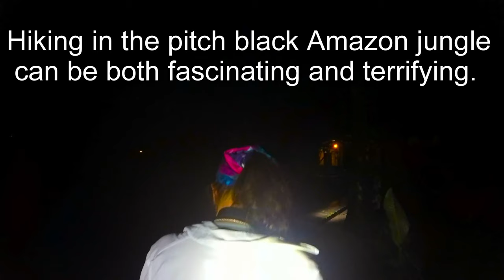Amazon night hikers meet fascinating and terrifying creatures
The Amazon rainforest is a mysterious and fascinating place in the day time. Its creatures are all part of a delicate balance where they can be predator one minute and prey the next. The jungle is alive with life and there are creatures in almost every square inch of it. With an abundance of plants, humidity, sunlight, warmth, and food, the Amazon rainforest is home to the greatest abundance and most diverse life on the planet. Stretching through Brazil, Colombia, Peru and Ecuador, it is the largest rainforest in the world. But as fascinating as it is by day, it is even more fascinating by night. It is also a terrifying place to explore, with many strange and scary creatures appearing in the darkness, after remaining hidden during the heat of the day. Canadian tourists journeyed by plane, boat, canoe, and then on foot to reach the remote Sacha Lodge off the Napo River in Ecuador. Local guides treated them to a late night tour of the rainforest to see the creatures of the dark up close. Being careful to follow the path, and listen to the instructions of the guides, they were completely safe. But they were also warned that most creatures, even the smallest had defenses that could be a risk to humans, if they were not treated with caution. Guests at the lodge were shown giant spiders and tarantulas, snakes, katydids, walking stick bugs, millipedes and venomous centipedes. They were shown leafcutter ants on a nightly forage for the leaves that they cut and then carried to their underground farms where they would be used to grow a fungus that the ants thrived on. They were shown bullet ants, which looked like giant versions of the ants we are accustomed to. These bullet ants have a venom which gives them one of the most painful stings in the animal kingdom. We can see one carrying a large inchworm effortlessly on its way back to the colony. Tarantulas, which hide by day, are on almost every banana tree at night. Large and hairy, they blend in perfectly with the brown leaves and trunks on which they lie in wait. Also packing a powerful venom in their bite, they can be dangerous to humans if they feel threatened. Guests were strongly advised to wear high rubber boots, protective clothing and head gear, and they were also warned not to touch anything they saw. As frightening as the jungle can be, it is also thrilling and beautiful. Even the sounds of the jungle are beautiful and intimidating. Tree frogs call to each other, loud enough to be heard almost a mile away. The sounds and sights remind us that we are guests in a domain where we do not truly belong.